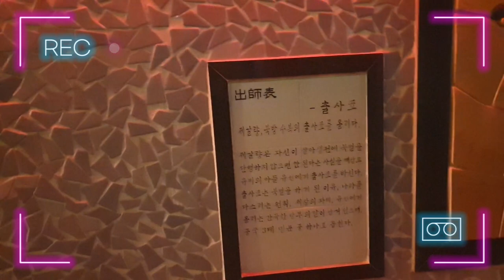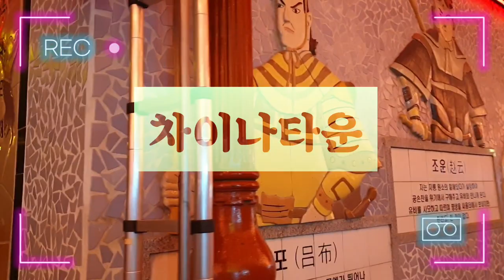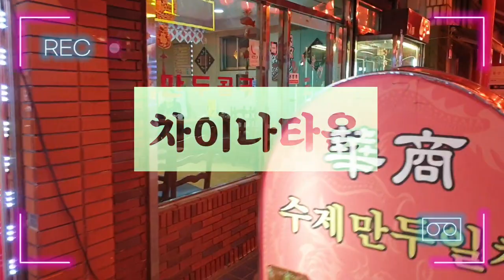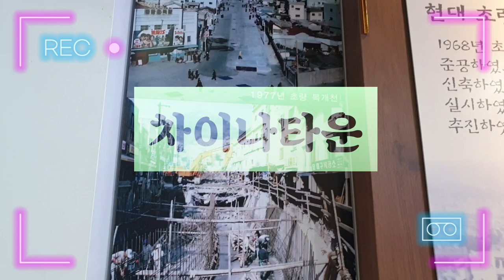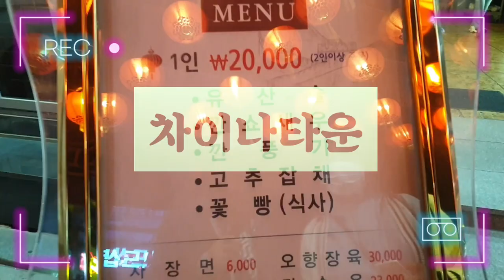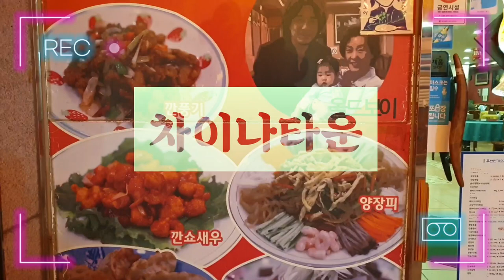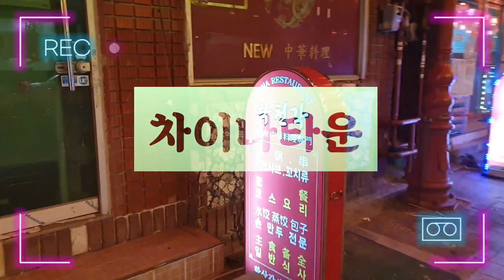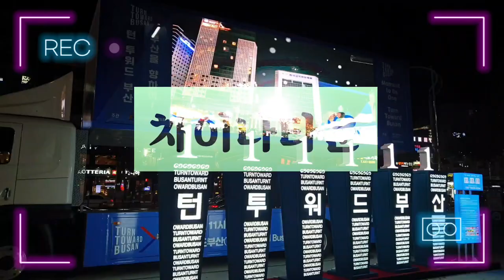부산역 주변 관광지 차이나타운 Busan Chinatown 텍사스거리 영화 올드보이 촬영장소 군만두 맛집, 부산 차이나타운 장성향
영화 올드보이 촬영장소 군만두 맛집#부산 차이나타운 장성향#부산 군만두맛집#부산맛집